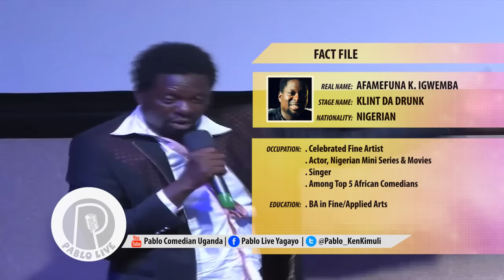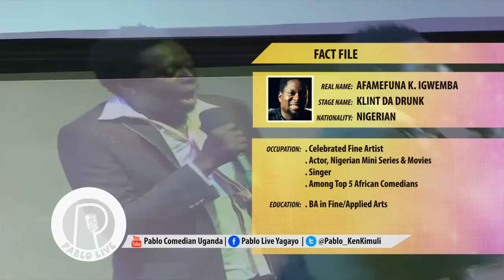NIGERIAN COMEDIAN KLINT DA DRUNK EXPLAINS HOW MUSICIANS CHEAT US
The multi-talented artiste is not just a comedian; he is also a musician, painter and he designs his own clothes. Meet Nigeria's funny man Klint Da Drunk performing at Pablo Live Show in Kampala - Uganda hosted by Kenneth Kimuli aka Pablo.